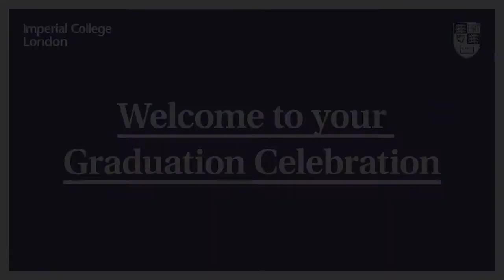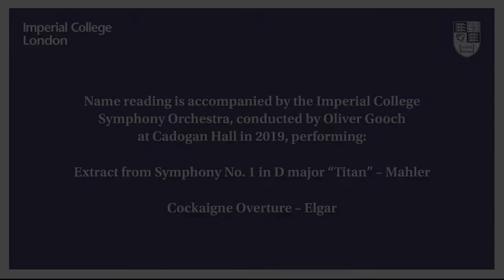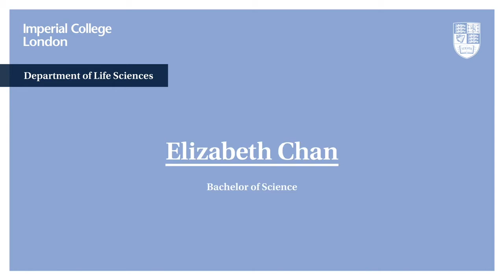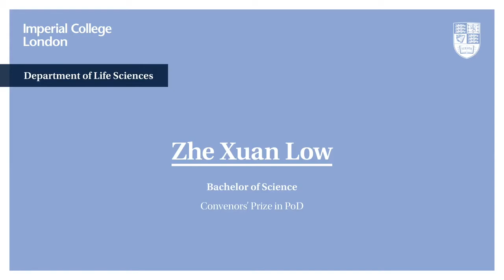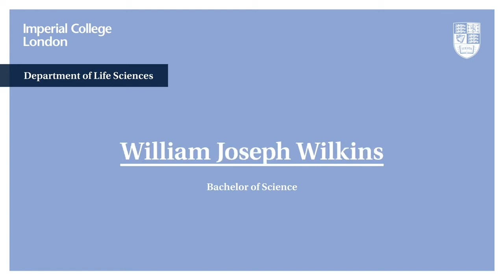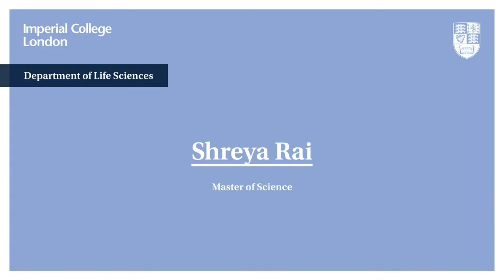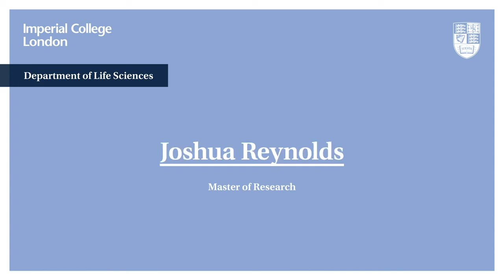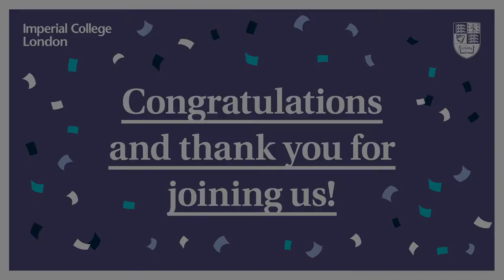Faculty of Natural Sciences - Life Sciences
Online celebration to recognise the achievement of our 2020 cohort of graduates from the Faculty of Natural Sciences - Life Sciences